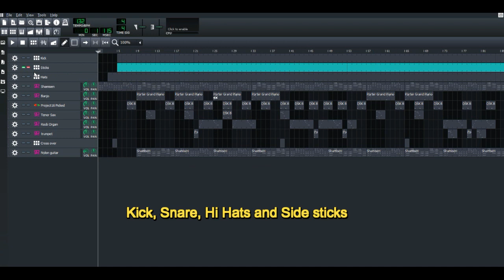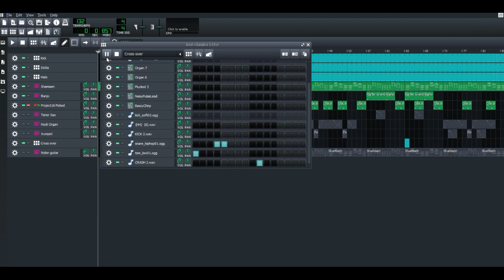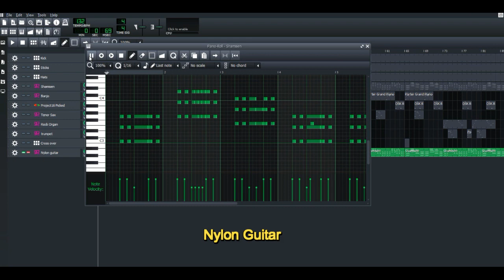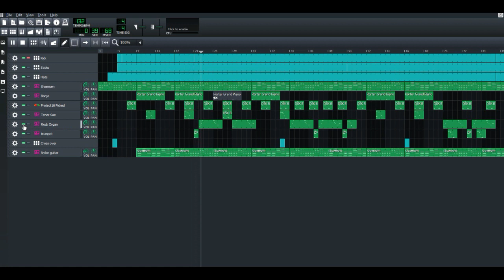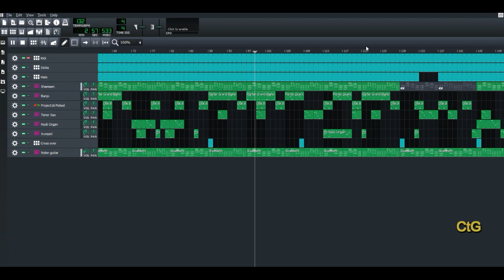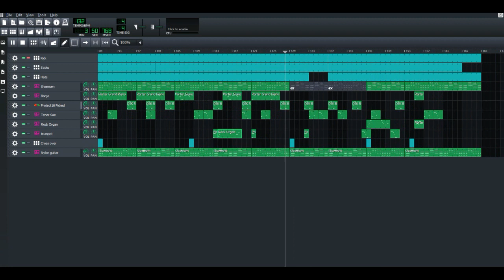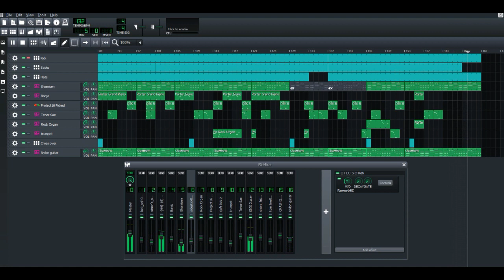Never thought this was possible with LMMS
A step by step guide to my catchy Reggae Beat..